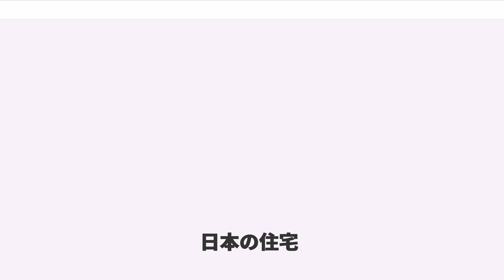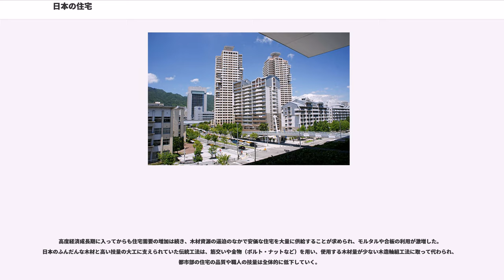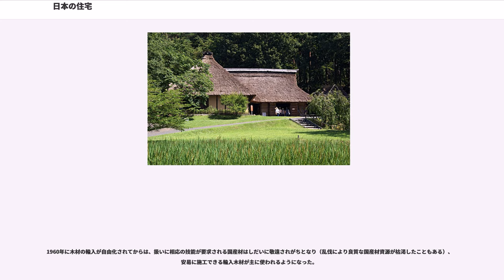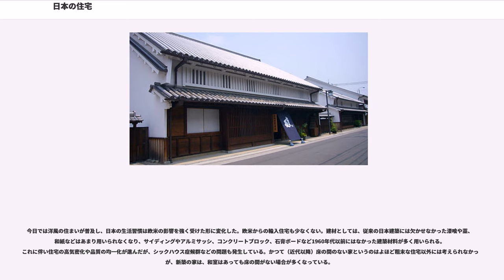日本の住宅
日本の住宅（にほんのじゅうたく）

日本の住宅は近年までほとんどが木造（木造軸組構法、在来工法）の平屋か2階建で、畳のある部屋（和室）を中心に造られてきた。第二次世界大戦後、特に高度成長期以降は、生活スタイルや工法の急激な変化に伴い、住宅も大きく変貌している。生活スタイルとして、和室を造らない場合も多くなっており、工法として、集合住宅（中高層・超高層）では鉄筋コンクリート造・鉄骨造のもの、低層の戸建住宅でも鉄筋コンクリート造やプレハブ工法等のものが多くなっている。

本項では、今日一般的になっている洋風の住宅との比較を念頭に、日本の伝統的な住宅（和風住宅）を中心に記述する。

今日の和風住宅の原型が成立したのは鎌倉時代から室町時代にかけてである。鎌倉時代の鎌倉では、急速な都市化の結果、それまでの地方武士住宅の接客室であったデイが変化して、「座敷」と呼ばれる接客室が成立した。これが和室の原型となるが、当時は広い部屋ではロ字型に畳を敷いており、敷き詰めてはいなかった。その後、東山文化の時代（応仁の乱前後）になると足利義政の邸宅内の建物であった銀閣寺の東求堂のように、畳を敷き詰め、障子戸を用い、床の間などの座敷飾りが造られた書院造と呼ばれる様式が生まれた。

織田信長による天下統一は、住宅史上も画期になったと考えられる。信長の安土城や、豊臣秀吉の大坂城などで、身分の序列を著し権力者の威厳を示すため、安土桃山風と呼ばれる豪華な書院造が完成した。家臣は城下町に住むよう命じられ、狩野永徳の洛中洛外図屏風などから、都市建築（町屋、侍屋敷など）も発達してきたことが伺える。書院造は、江戸時代を通じて武家住宅および上層民家の様式として使用された（床の間のある座敷を持つことが身分の指標となった）。

一方で、江戸時代初期には茶室の要素を採り入れた、いわゆる数寄屋造り（数寄屋風書院）の住宅も生まれ、別荘や一部の町屋に用いられた。

中世の絵巻物などに見る町屋はまだ非常に簡素なものが多かったが、江戸時代に入ると次第に発達していった。京都の町家である京町家に発しそして関東にも広まっていった。近世初期、関東で一般的な農民の住まいは、土間に囲炉裏を作り、床にむしろなどを敷くようなものも多かった。工法も掘立柱を立て、茅で屋根や壁を葺くものであった。

農家も次第に発展し、土間を台所や作業場などに使い、床を造り食事や就寝のための部屋が造られていった。工法も礎石の上に柱を据え、梁を複雑に組み合わせて造るように変わり、高い技能を持った職人が建設するものになった。ただし、土壁や茅葺屋根は家族や集落の仲間と共同で造ることも多かった。江戸時代後期以降、「田の字型」の間取りが広く普及していった。この間取りは結婚、葬儀など人が集まる行事に使うことを意識したもので、用途に合わせてふすまを開け閉めして用いた。今日、伝統的な民家として民家園などに保存されているものは、「田の字型」のタイプが多い。

江戸時代には贅沢を諌めるため、床の間や瓦葺屋根などは制限されていた。ただ、防火のため瓦葺屋根が奨励されたり、義務付けられた町もある。

明治時代になると建築に関する封建的な規制もなくなり、資力に応じて住宅を造るようになった。この時期に大火に遭遇した東京や川越、高岡など、東日本を中心とした多くの町では、防火のために総土蔵造の店倉が立ち並ぶ豪壮で華麗な町並みが形成され、現在まとまった形で残るものは観光資源ともなっている。欧米から伝来した西洋建築に対し、日本在来の伝統的な様式を踏まえた建築は和風建築としてまとめられるようになる。大工道具の質も上がり、明治宮殿建設などの大規模な公共事業を通して職人の交流も活発になったことなどで、建築の質は全体に向上していった。

明治時代には、他の分野と同様に住宅においても「近代化=西欧化」の動向が進むが、実際に洋風の住宅（西洋館）を建てるのは、政治家、実業家など限られた階層の一部の者に限られ、その場合でも、ふだんの生活は併設された和風住宅で行う場合が多かった。明治後期から昭和初期の富裕層により立てられた住宅建築は、当時の日本の豊富な木材と職人の高い技術に支えられ、最も優れた品質を持っている。

大正時代以降、サラリーマン、都市知識人ら都市部の中流層が洋風の生活に憧れ、一部洋風を採り入れた和洋折衷の文化住宅が都市郊外にも多く造られるようになった。しかし、家の中では靴を脱ぎ、畳でくつろぐといった生活スタイル自体はほとんど変わらなかった。これは関東大震災後の...